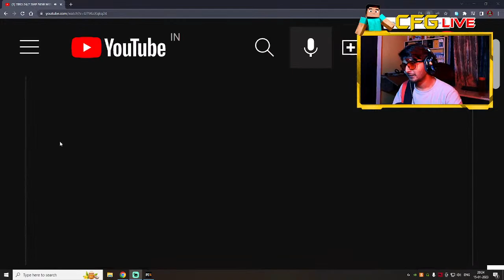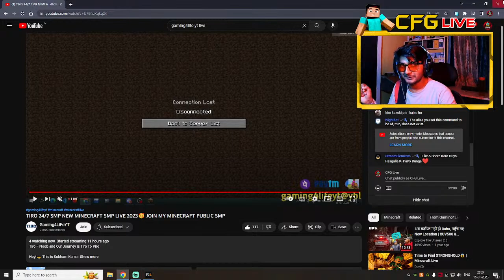Agla Mission Kya Hogaa? | FarCry 4 | Live | 18+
Greetings, esteemed individuals, and welcome to the magnificent realm of CFG Live!
Step into the electrifying world of CFG Live, where adrenaline surges and gaming glory awaits!
In this live stream, we'll be diving into intense battles, epic gunfights, and exhilarating gameplay. Whether you're a fan of strategy, quick reflexes, or simply enjoy watching thrilling game content, this live stream has it all. rewrite another lies with same meaning.

Cfggaming@apl

✨ PC SPECIFICATIONS:-
CPU: Ryzen 7 2700x
Mother Board: MSI B450 Gaming PRO Carbon Max WiFi
Ram: XPG Adata (3000Mhz 8GB x 2)
PowerSupply: Corsair CV550 80+ Bronze
GPU: Zotac 1070 8gb
Monitor: LG 24ML600S-W 24inch
Case: AntEsports 521mt RGB
Keyboard: Cosmic Byte CB-GK-03 Black Eye Aluminium Mechanical
Mouse: Logitech G102 Light Sync
WebCam: Lenovo 300 FHD
Mic: Maono Au-A04TR